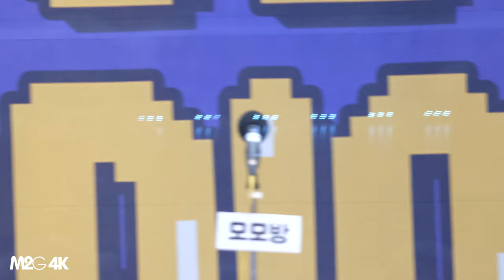190325 모모랜드 momoland 낸시 Nancy 아인 Ahin ( 안무연습할때 무서운 멤버 )아이돌라디오 4K 60P 직캠 Fancam